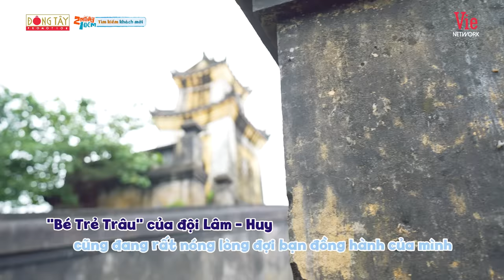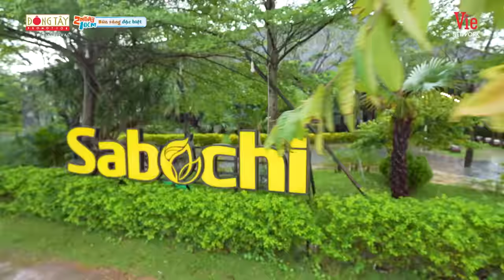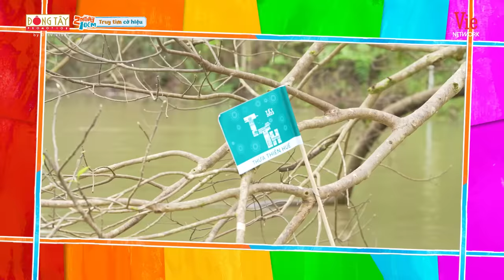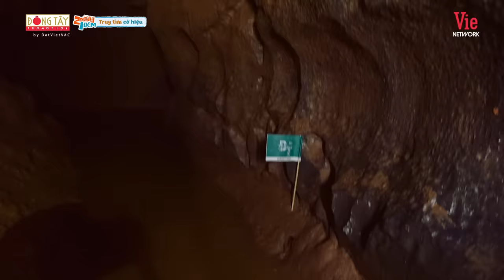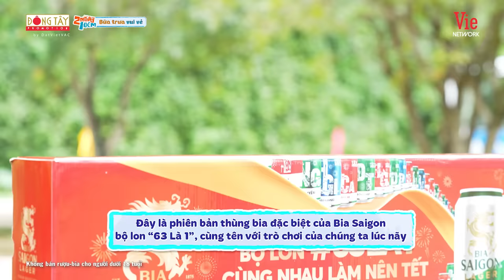2 Ngày 1 Đêm Việt Nam - Tập 21: Kiều Minh Tuấn hóa "chị tổng đài", thách Dương Lâm kẹp sụn mũi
2 Ngày 1 Đêm Việt Nam - Tập 21: Kiều Minh Tuấn hóa "chị tổng đài", thách Dương Lâm kẹp sụn mũi

🎄 2 Ngày 1 Đêm đã quay trở lại với mùa lễ hội hứa hẹn nhiều chuyến đi và những khách mời cực thú vị. Cùng xem tập đầu tiên trong hành trình của 6 anh em tại Quảng Bình nhé cả nhà!